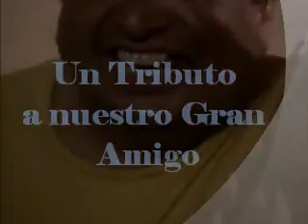Daniel Asalde - Hernando Arbanil - DR.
La Primera guitarra y voz Daniel Asalde , segunda guitarra y Bajo electrónico Hernando Albañil, Tributo musical al Amigo Johnny seminario.